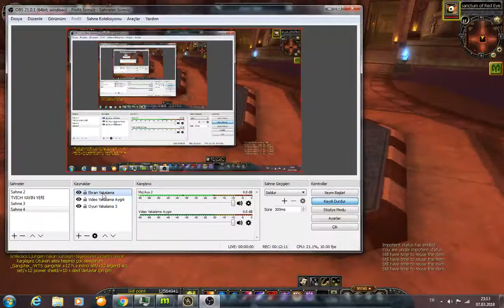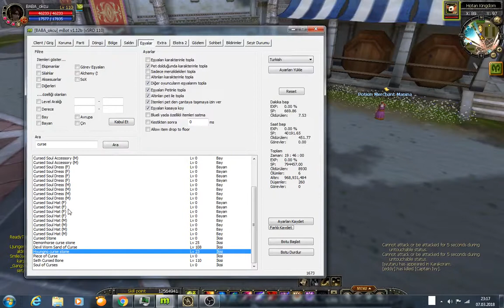silkroad online eğitim #7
bu eğitim videomuzdada isis anubis v.b uniqlere girişte istenen belli puanları hangi görevleri yaparak elde ediceğinizi gösterdik arkadaşlar umarım yararlı bir video olmuştur eksik gördüğünüz düzeltmek istediğinizi kısımları yorum olarak yazabılırsınız iyi seyirler